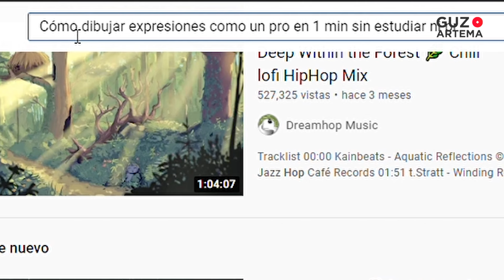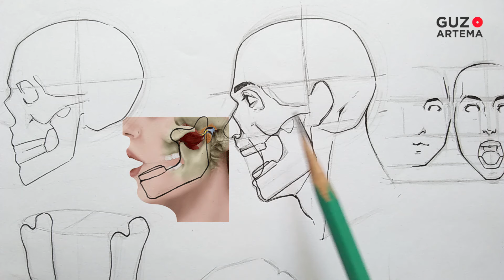Dibujando EXPRESIONES de la cara 🔸 Guz Artema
Muchos me han pedido este video, ciertamente no puedo decir algo que no se haya dicho ya, aún así, aquí tengo unas recomendaciones y conocimientos barios al momento de dibujar expresiones en la cara de tus personajes. No olvides que que siempre puedes apoyarte de videos de cómo dibujar la cabeza y el rostro que les ayudaran mucho a mejorar en estos temas.

¡Hola a todos! Aquí Guz Artema y en este video vamos a dibujar expresiones :)

📖🖊📐Materiales que uso en mis trabajos y ejemplos📖🖊📐

Lápices de color
Marcadores copic
Marcadores Prismacolor
Marcadores Tombow